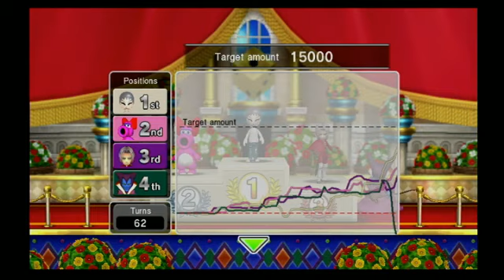Fortune Street: one does not simply win the game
you have to do it with style.